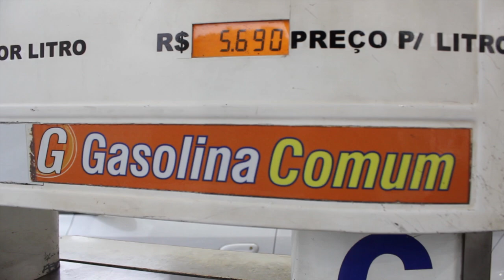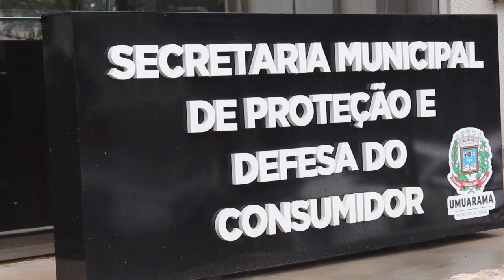PETROBRAS ANUNCIA AUMENTO NOS PRECOS DA GASOLINA E DO GAS DE COZINHA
Acesse nosso site portalredetvmais.com.br e fique por dentro de outras notícias.